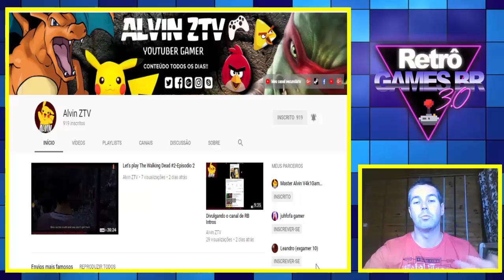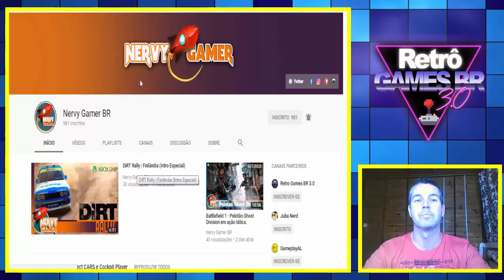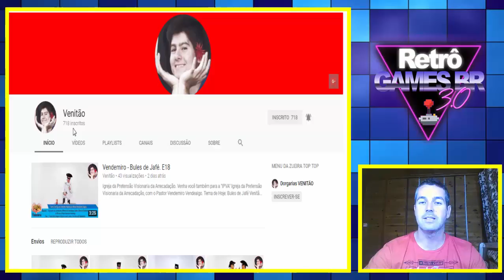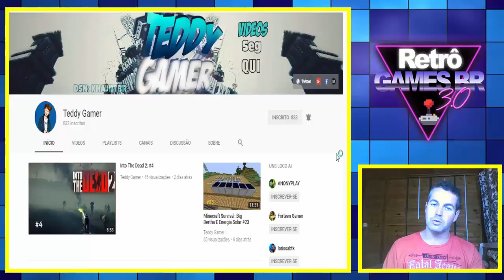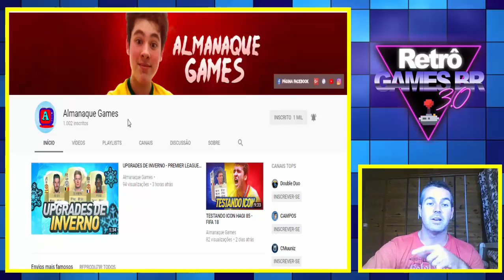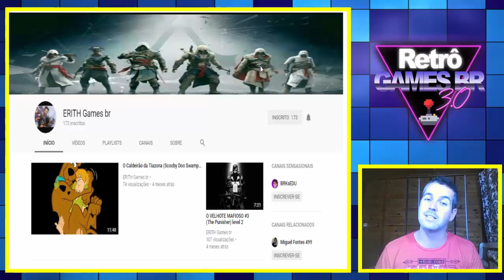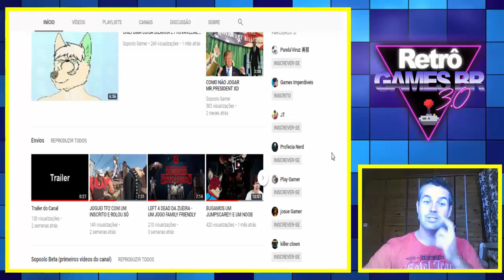HD Queimado, Divulgação e novo Desafio Toasty 2018